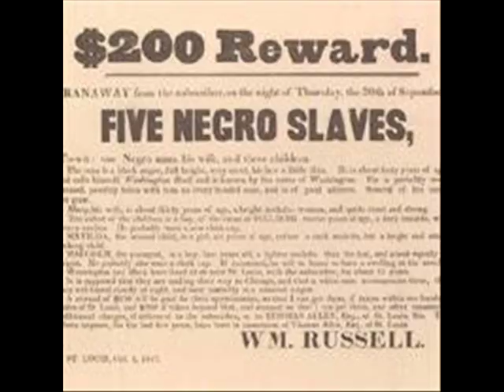TOMMIE YOUNG A Woman Called Moses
The Late Van McCoy wrote & produced this song, from the soundtrack to the Movie A Woman Called Moses, starring Cicely Tyson as HARRIET TUBMAN.